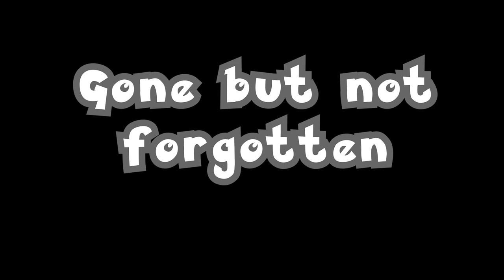Going Bananas (Pokemon Infinite Fusion 70) - OAF Gaming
I’m still exploring the Sevii Islands and I come across a couple of that may change up how I play moving forward